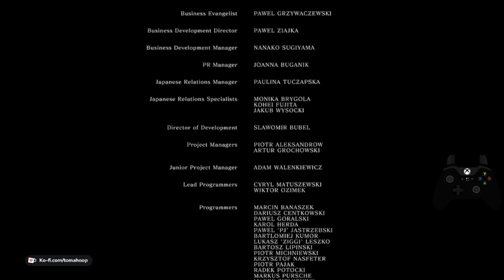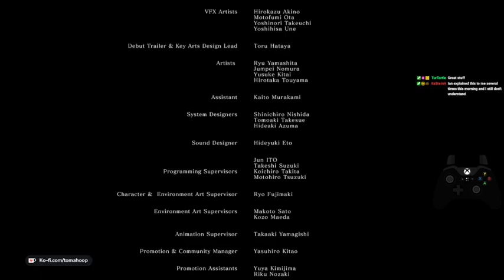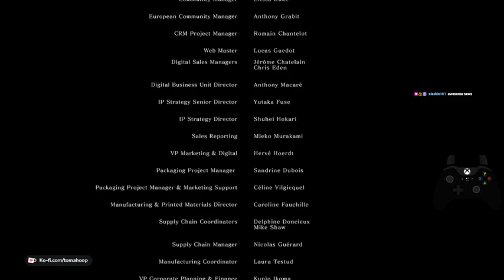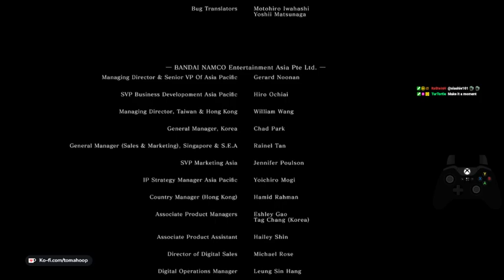Deathless Practice A2 P2 (New PB: 3)